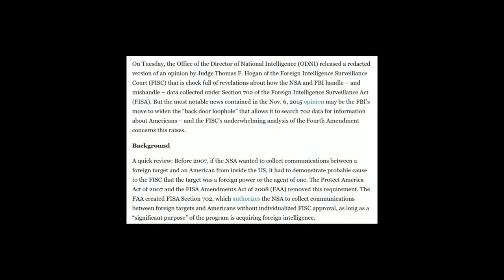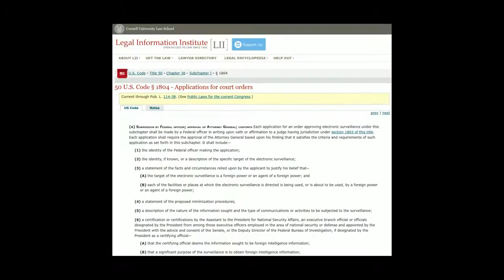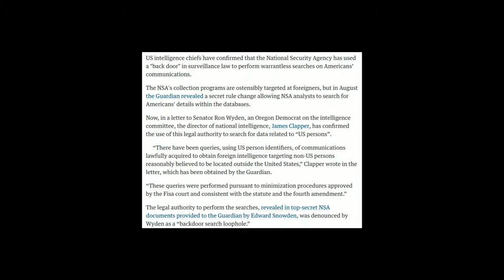NSA & CIA: Warrant-less (Illegal) searches of US citizens data doubles in 2yrs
Breaking News! NSA and CIA double their warrant-less searches on Americans in last two Years. (Transcript below links)
SOURCE/LINKS/DOWNLOADS -

From 2013 TO 2015, the NSA and CIA doubled the number of warrant-less searches they conducted for Americans’ data in a massive NSA database, ostensibly collected for foreign intelligence purposes, according to a new intelligence community transparency report. The estimated number of search terms “concerning a known U.S. person” to get contents of communications within what is known as the 702 database was 4,672—more than double the 2013 figure. And that doesn’t even include the number of FBI searches on that database.  A recently released Foreign Intelligence Surveillance Court ruling confirmed that the FBI is allowed to run any number of searches it wants on that database, not only for national security probes but also to hunt for evidence of traditional crimes. No estimates have ever been released of how often that happens. Under Section 702 of the Foreign Intelligence Surveillance Act, the NSA collects hundreds of millions of digital communications at rest and in transit from the major internet backbones running in and out of the U.S., as well as from Google, Facebook, YouTube, and other companies, involving “targets” overseas. Americans’ communications are constitutionally protected from warrant-less searches, but when those communications are swept up by the NSA “incidentally” to its main goal, those protections have been essentially ignored.